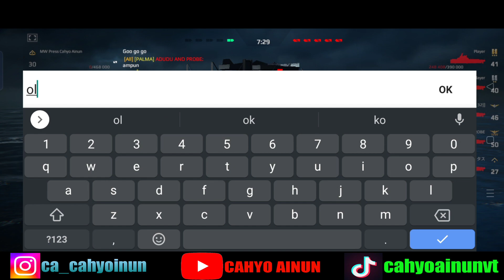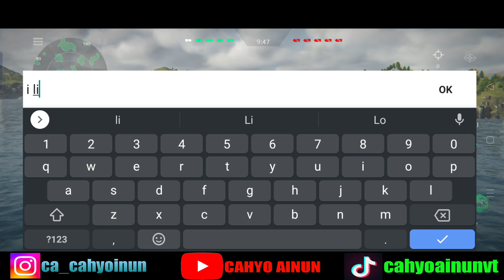5 USS New Hampshire vs 5 USS Massachusetts (Modern Warships)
Assalamualaikum kawan-kawanku

Kapal tempur modern terkuat sedang menunggumu! Bertarunglah dengan teman-teman Anda di game aksi online realistis Modern Warships. Anda akan menjadi kapten kapal perang modern. Semua model permainan dibuat secara ketat sesuai dengan gambar dan terlihat seperti kapal sungguhan. Permainan ini memiliki berbagai macam senjata, termasuk rudal, senapan mesin, roket, dan banyak lagi. Dan Anda akan dapat mengemudikan helikopter dek dan jet tempur!